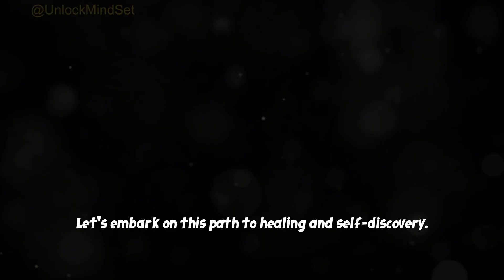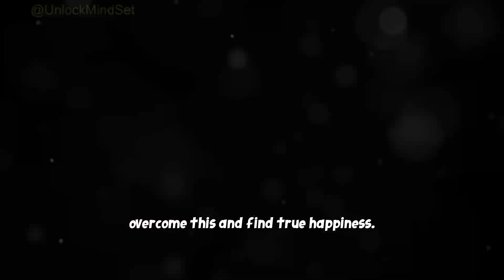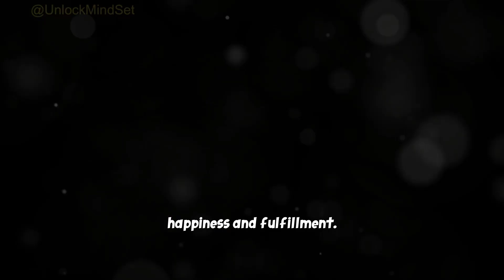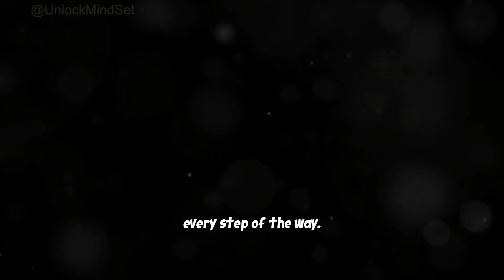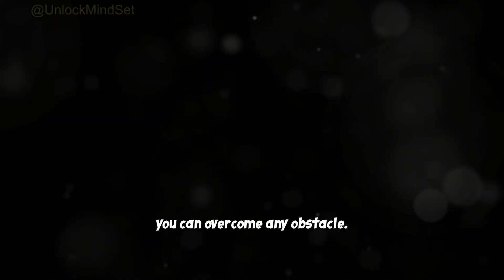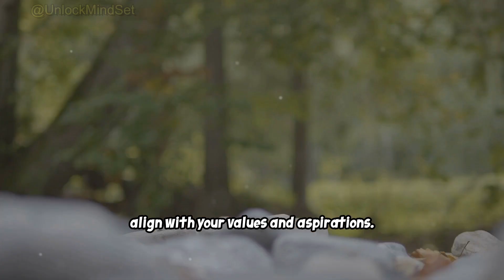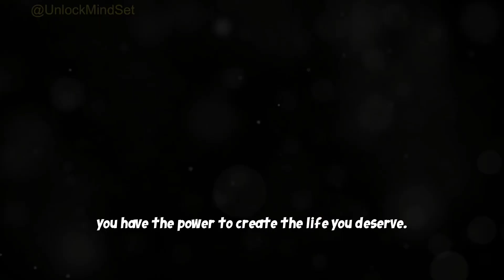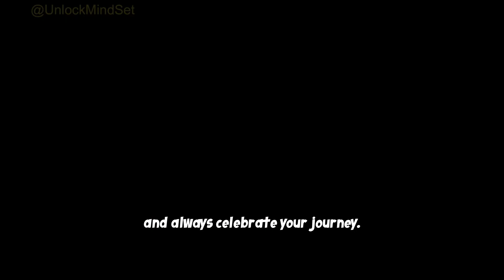💪 How to Break Free from Emotional Control | Empower Your Mind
Breaking free from emotional control is essential for building a healthy mindset and creating fulfilling relationships. In this video, we’ll explore practical steps to regain control of your emotions, understand emotional manipulation, and develop resilience. Discover how to empower yourself and take charge of your emotional well-being.

➡️ Recognize Emotional Manipulation: Emotional control often starts with subtle manipulation. We’ll cover common signs, from guilt-tripping to gaslighting, and how to identify when someone is trying to control your emotions.

➡️ Understand Your Emotional Triggers: Knowing your triggers is key to managing your emotions. We’ll explore how to identify and understand your triggers to reduce your vulnerability to emotional manipulation.

➡️ Set Healthy Boundaries: Learn how to set strong boundaries to protect your emotional space. Boundaries are essential for preventing others from having undue influence over your feelings and reactions.

➡️ Practice Self-Awareness and Mindfulness: Developing self-awareness helps you stay in control of your emotions. We’ll share simple mindfulness techniques to help you stay centered and avoid reacting impulsively.

➡️ Build Emotional Resilience: Resilience allows you to withstand emotional pressures and manipulative tactics. Discover practical ways to build emotional strength and stay grounded.

➡️ Seek Support and Self-Care: Breaking free from emotional control can be challenging, but seeking support and practicing self-care can make a world of difference. We’ll highlight resources and self-care practices that can help.

💬 What technique helps you stay in control of your emotions?

How to break free from emotional control
Recognizing emotional manipulation
Emotional control and relationships
Setting healthy boundaries
Overcoming emotional manipulation
Mindfulness for emotional control
Building emotional resilience
Emotional triggers
Empowering yourself emotionally
Breaking free from control
Self-care for emotional health
Emotional manipulation signs
Taking control of emotions
Self-awareness in relationships
How to set boundaries
Techniques for emotional resilience
Identifying manipulation tactics
Overcoming toxic relationships
Emotional health tips
Building mental strength
Emotional self-care practices
Regain control over feelings
Breaking free from toxic influence
Resilience and emotional control
Mindset for emotional health
Personal growth and resilience
Empowering mental health
Take charge of emotions
Steps to mental empowerment
Emotional well-being tips